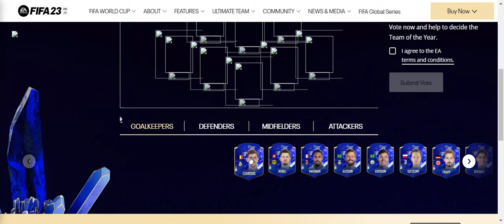MY FIFA 23 TOTY VOTE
Today I voted for the FIFA 23 TOTY!